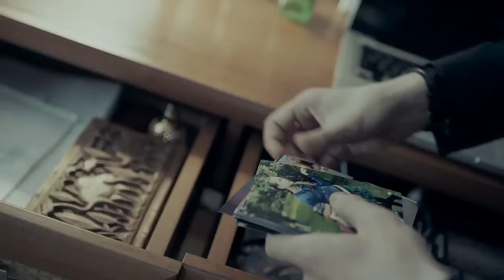«Актер» Премьера с 8 декабря 2022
Где смотреть: видеосервис «WINK»
Жанр: драма
Количество серий: 12
В ролях: Григорий Чабан, Клавдия Коршунова, Агне Грудите, Алексей Ведерников, Игорь Черневич, Александр Яцко, Алексей Матошин, Сергей Дрейден, Глафира Козулина, Елизавета Аистова, Бесо Гатаев, Дмитрий Муляр

Актер-неудачник Иван Липатов получает шанс сыграть самую сложную роль в своей жизни – роль реального человека, у которого есть семья, работа и очень много проблем, от решения которых зависит безопасность большого количества людей.